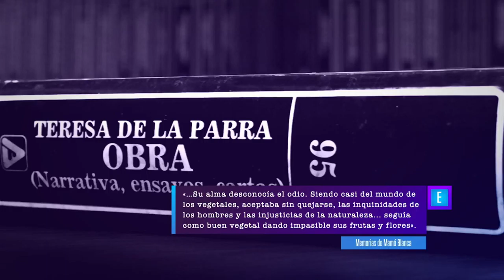Fallece Teresa de la Parra